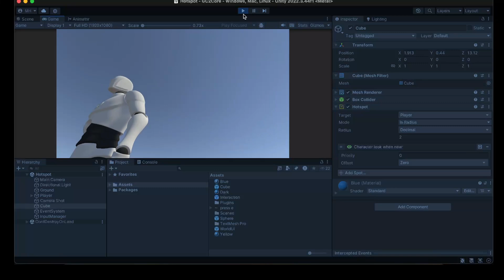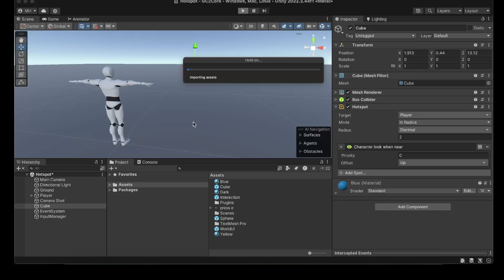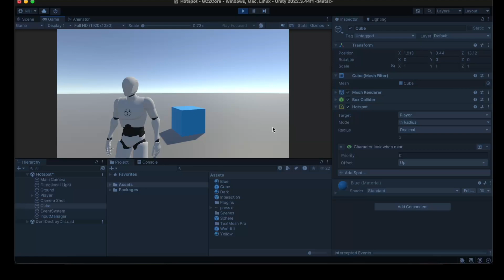Game Creator 2 - Hotspot Look At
How to use Game Creator 2 Hotspots. This video takes a look at Look At and how to get it to work (not as easy as you might think!).  Once you watch this, you'll be able to confidently use this feature.